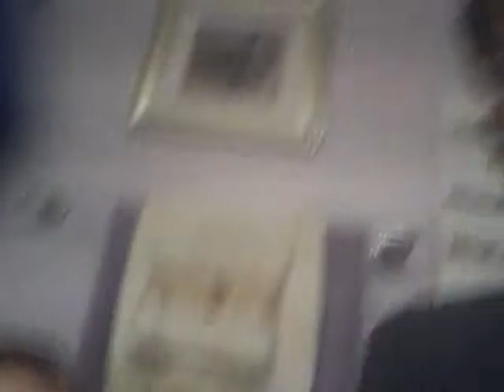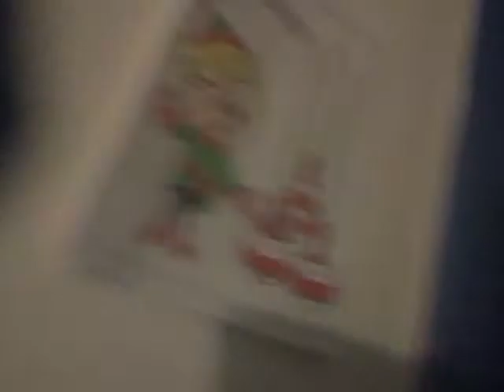Mr. Mustache flish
It's a dumb vlog with me with a mustache